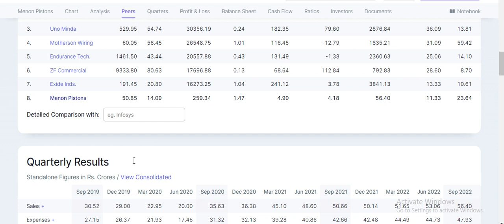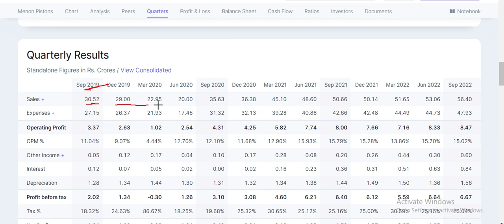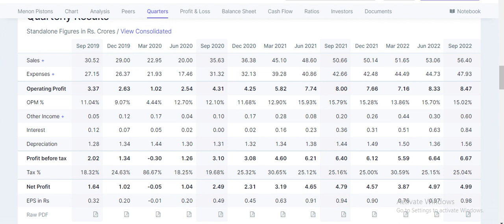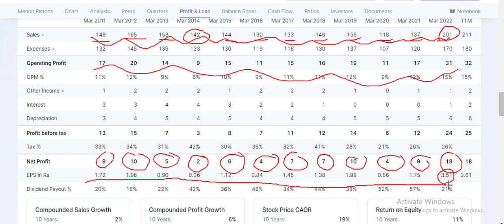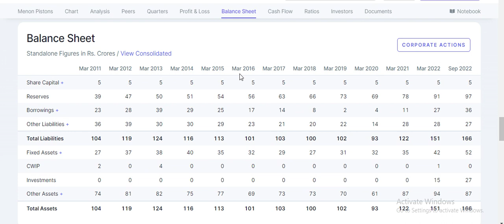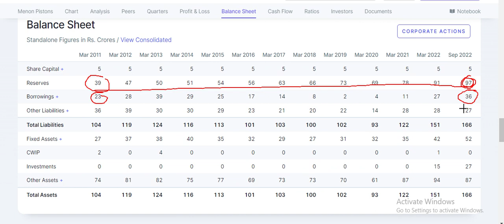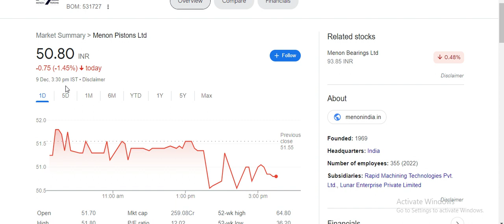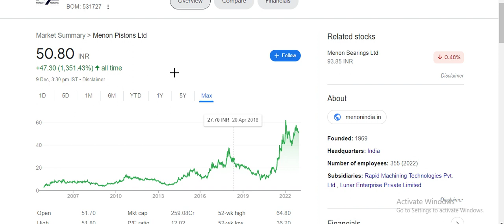Menon Pistons Ltd# BUY BELOW RS 50 # SHORT TERM TARGET PRICE RS 60# MENON fundamentalanalysis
Menon Pistons Ltd is in the business of manufacturing of auto components such as Pistons, Gudgeon Pins, Rings, Auto shafts for commercial vehicles, tractors, passenger cars and heavy duty stationery engines